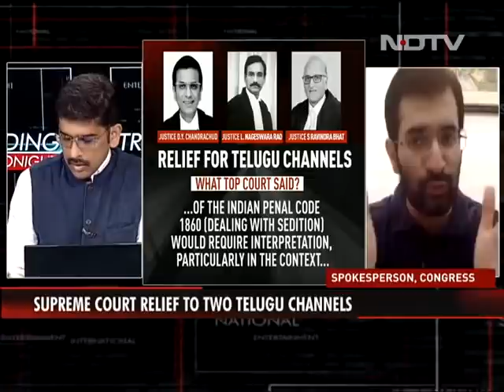Time To Set Limits Of Sedition, Says Supreme Court | Trending Tonight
The Supreme Court today put on hold the Andhra Pradesh government's action against two TV channels and issued notice to the state government asserting, "It is time we define limits of sedition." The Andhra TV channels were charged in an FIR with sedition allegedly for airing the comments of a rebel MP of YSR Congress, who had been very critical of his own government's handling of Covid. At a separate hearing on Covid vaccination, the word 'sedition' came up again in a caustic remark by Justice Chandrachud. "There was a picture of a body being lifted and thrown into a river. I do not know whether a complaint of sedition (has been) filed against the news channel for showing it," he said.